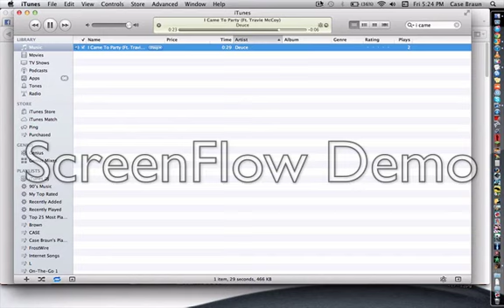I Came to Party (Ft. Travie McCoy) - Deuce (Clip Only)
I Came to Party (Ft. Travie McCoy) Off New Album "Nine Lives" By Deuce Tour